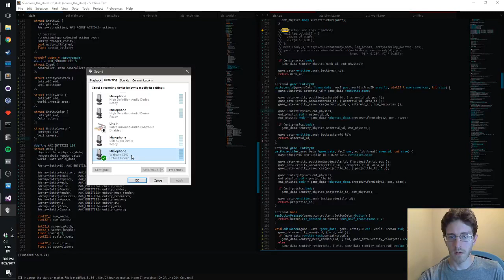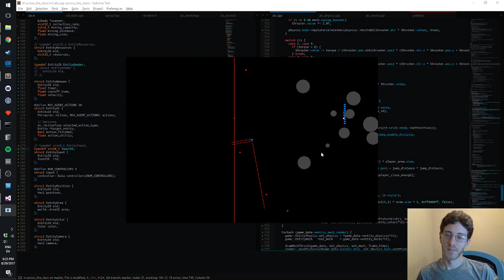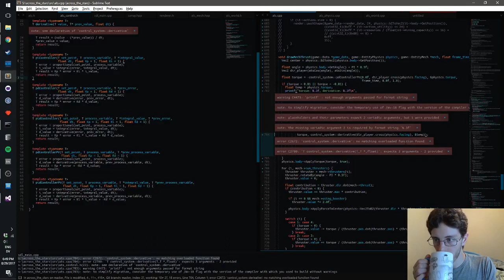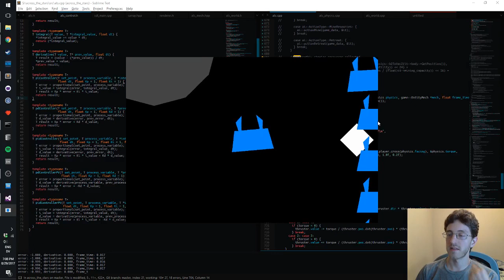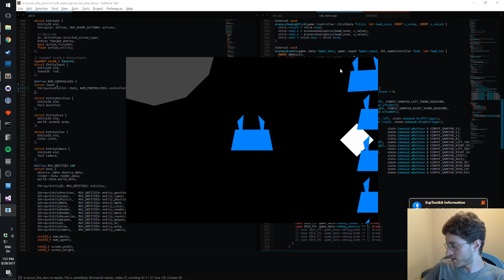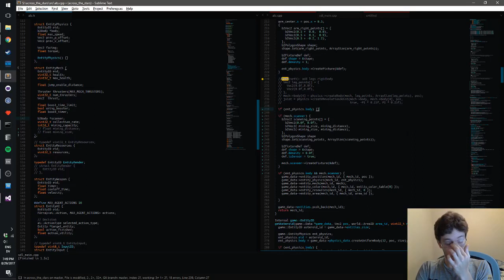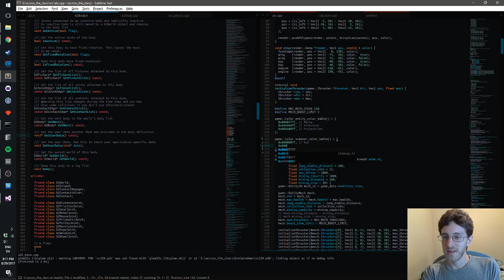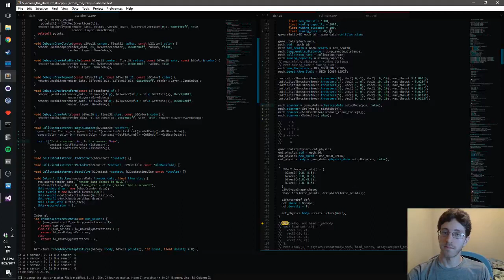Session 032 - Engine Optimization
A quick (ha!) detour around mecha design while I finish some data optimizations I worked on over the weekend.